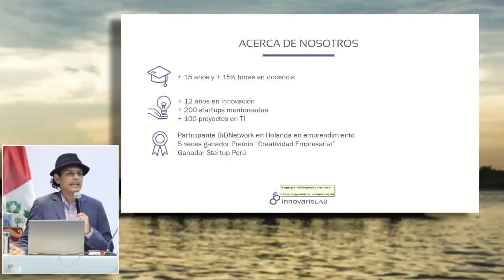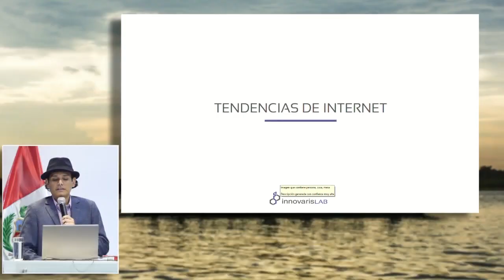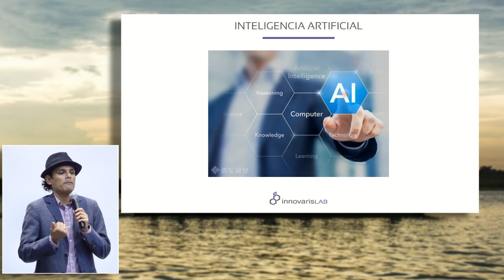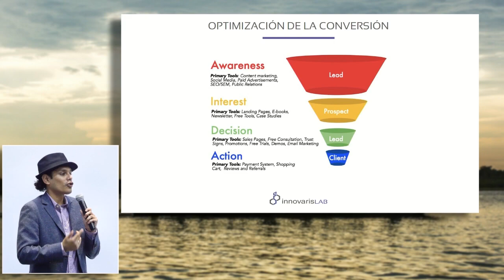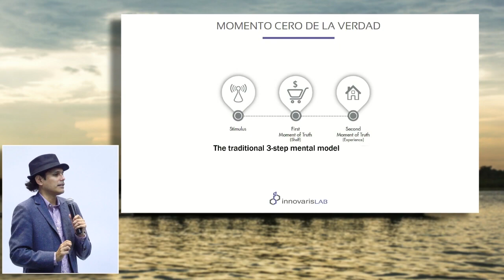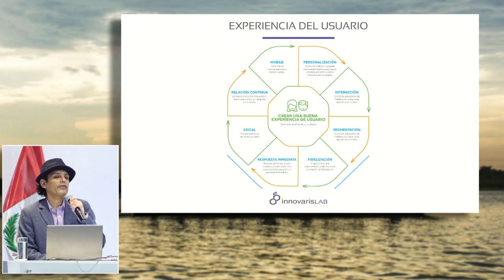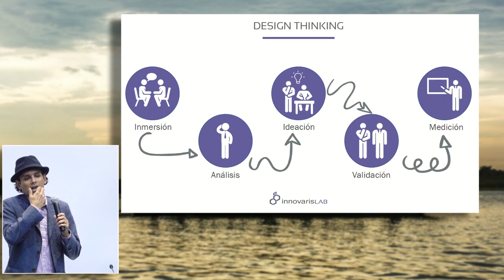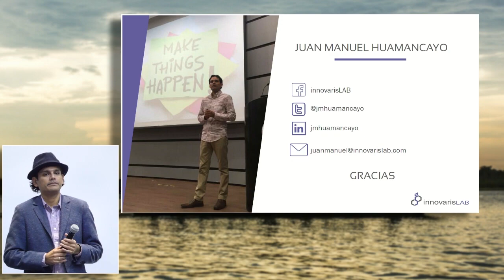Tendencias digitales para la empresa exportadora peruana: HUAMANCAYO, Juan Manuel (26 de Julio)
"Tendencias digitales para la empresa exportadora peruana"